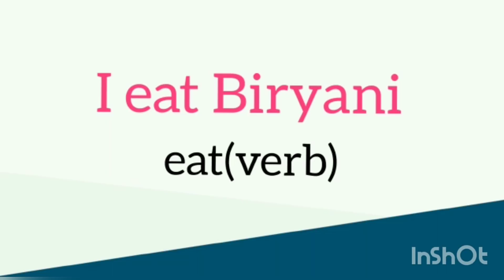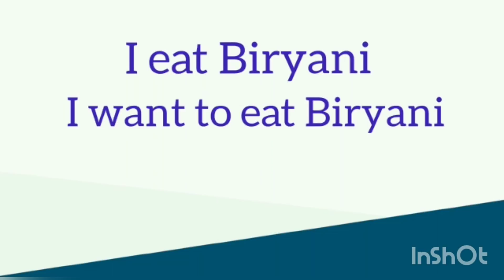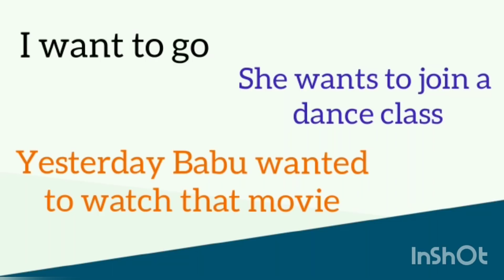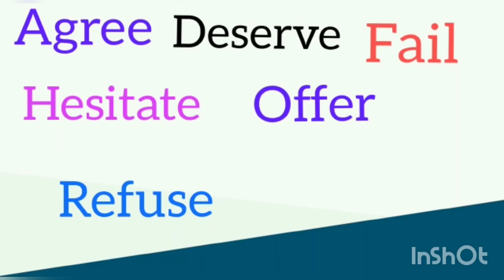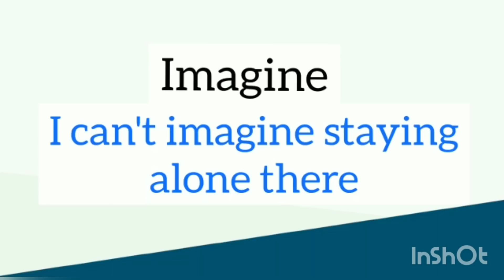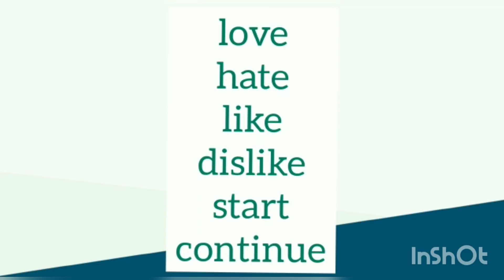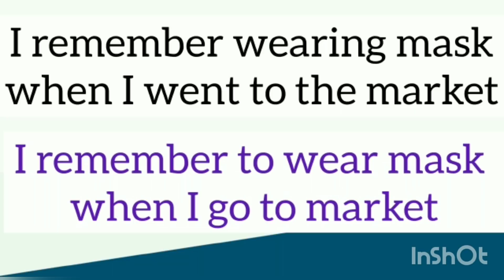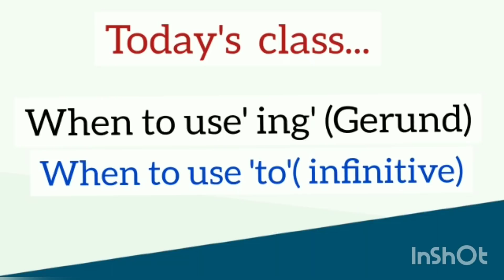Gerunds & Infinitives|'To' or 'ing'?|Spoken English Malayalam|Basic English Grammar|Episode - 55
Uploaded by Ruth Johnson's English Speaking Classes-Malayalam.

In this class you can learn
How to make sentences using 'to' and ' ing' verbs? ( explained in Malayalam)

Gerund and infinitive in English grammar explained in malayalam

What is a gerund? Explained in Malayalam
What is an infinitive? explained in Malayalam
What is 'to - infinitive'? Explained in Malayalam
 Verbs which are used with only 'to infinitives'
Verbs that are used with only gerund
Verbs that are followed by both infinitives and gerunds
Meaning difference when some verbs used with gerunds and when used with infinitives
Everyday sentences using gerunds and infinitives for speaking practice